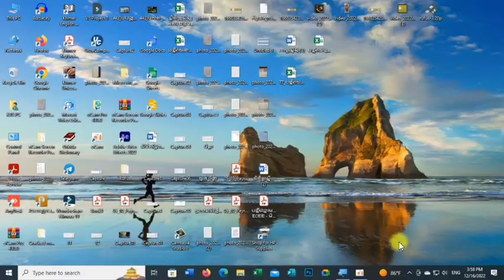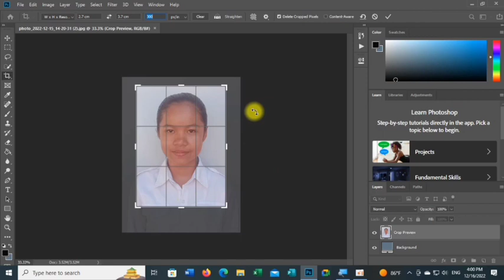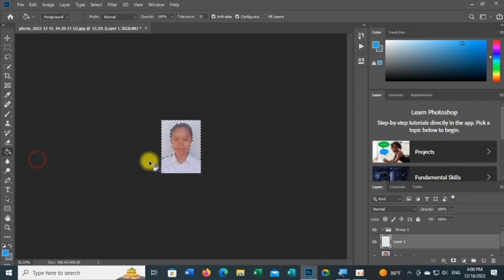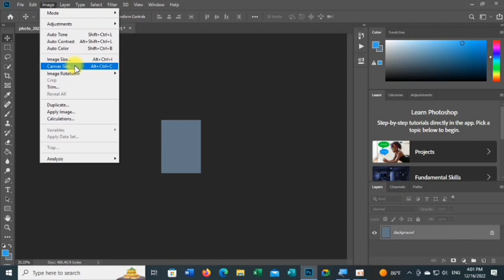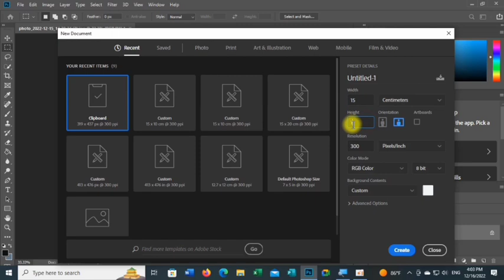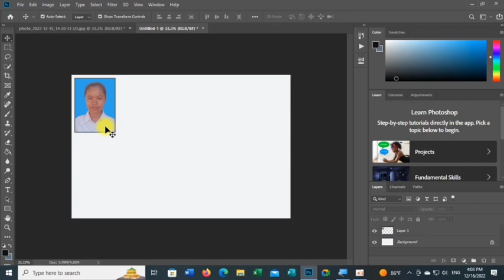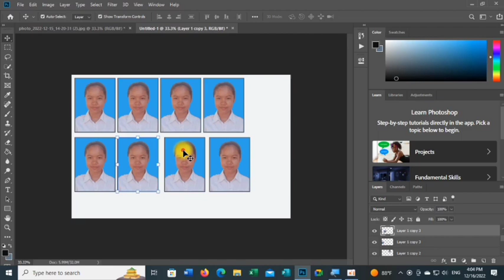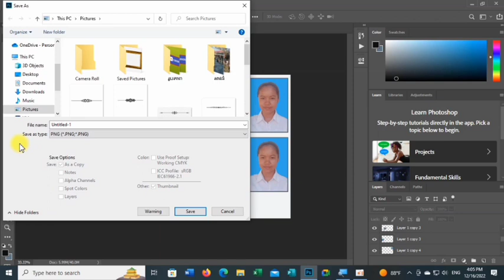របៀបធ្វើរូបថត 3x4 Photoshop CC 2019 @Mr lim Bs